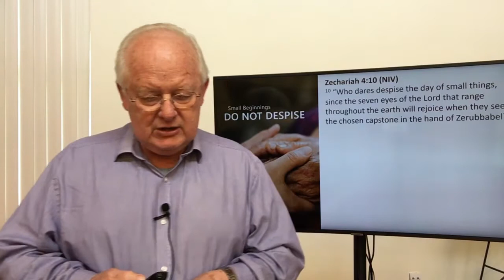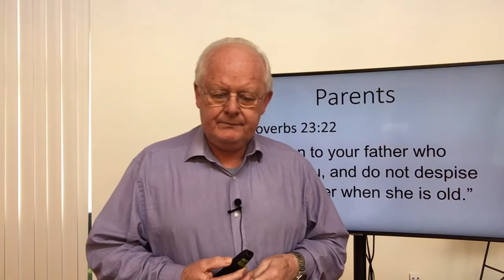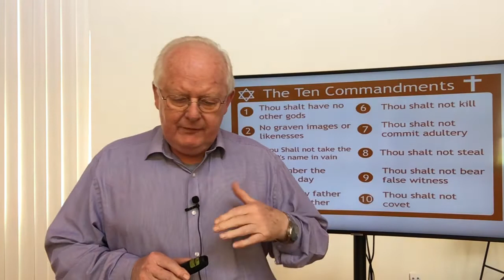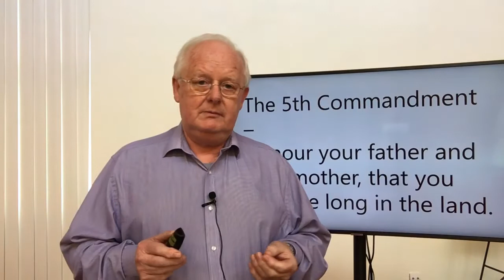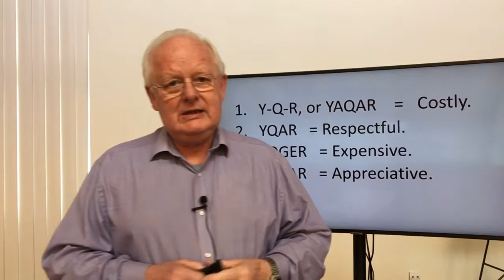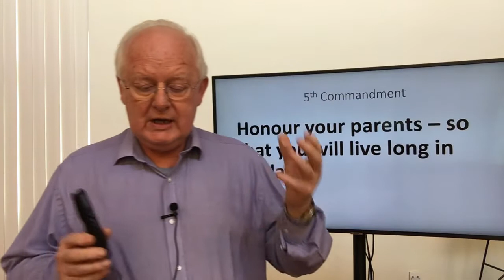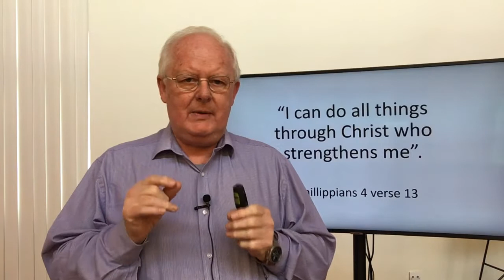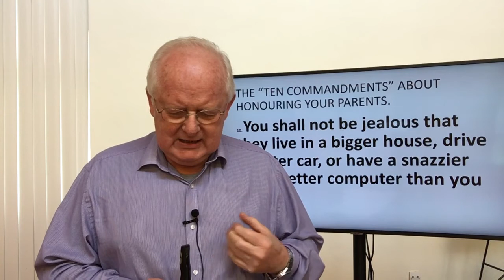Parents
Third part in our series 'Small Beginnings - Do Not Despise' with speaker Gary Pattimore